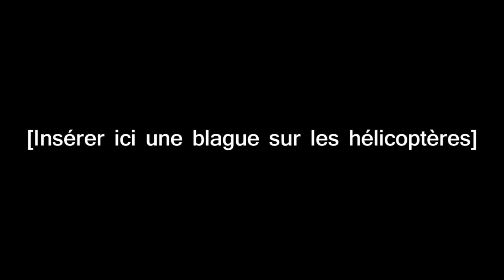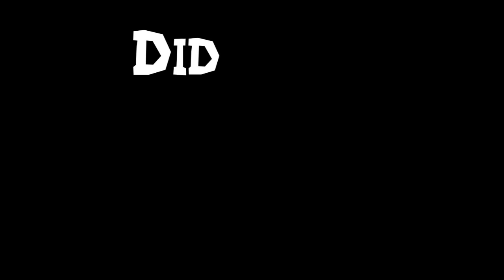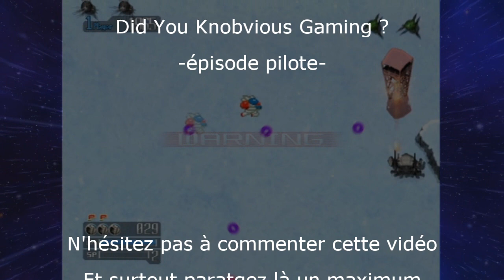Pseudo-Critique : Tatsunoko vs Capcom vs Marvel 3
Organiser une rencontre entre deux jeux de combat crossover dans une seule et même critique vidéoludique, telle est l'optique de cette vidéo. Et pas n'importe quel crossover, puisqu'il est question de Tatsunoko vs Capcom et Marvel vs Capcom 3, rien que ça. Ça va castagner !